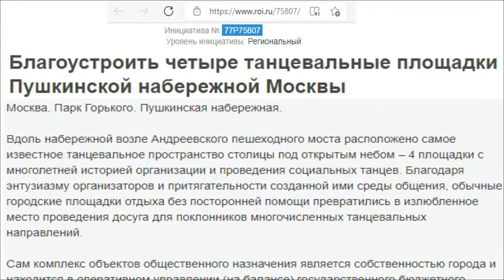Танцплощадки Пушкинской, Кубинский Сон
Кубинский СОН, сальса, Парк Горького 2021г.